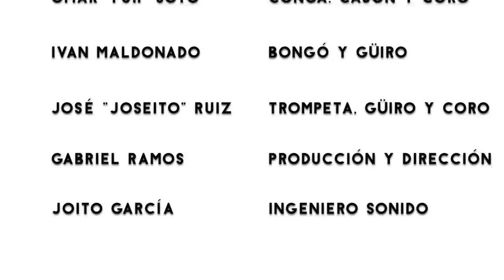SESIONES DESDE LA LOMA EP.8 - Los Seis De La Loma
¡Disfruten al máximo de SesionesDesdeLaLoma!
Les deseamos un Feliz Día de Las Madres y les regalamos buena musica.
En este episodio comparto con grandes hermanos que la musica me ha regalado. Todos son de gran trayectoria y quisiera que los conocieran un poco más.

¡Encuentra toda mi musica en Spotify, Apple Music y demás plataformas digitales como NORBERT!
Linktr.ee/NorBertMusic
Label: Norbert Music
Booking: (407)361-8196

Dirección y Producción:
Gabriel Ramos
G. Ramos Productions